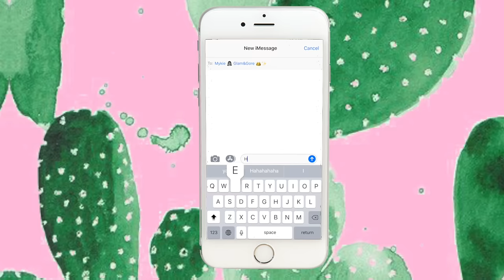I Tried Following ONLY THE VOICEOVER of a MAKEUP TUTORIAL!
In today’s new video I try following a makeup tutorial by listening ONLY to the audio + voiceover. I first saw this crazy challenge on Mykie’s channel, and knew I had to give it a go! Do you think my end result will come close to the tutorial I’m following? I love you!

Can be used online + in their Burbank, California store.